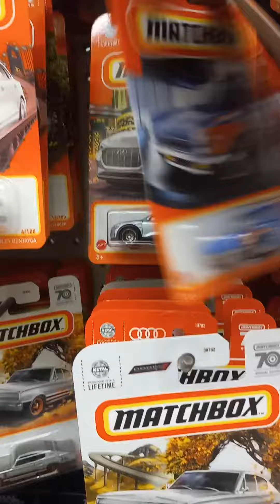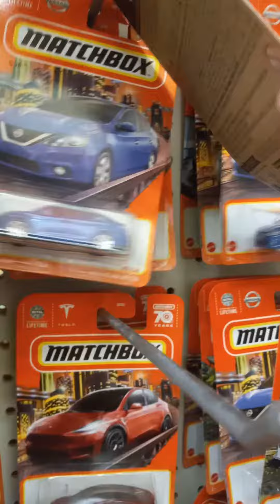More Hot Wheels & Matchbox hunting! (at the same Dollar Tree)